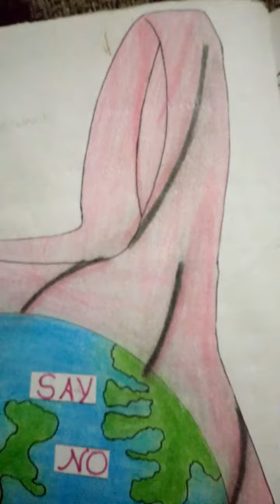Beautiful plastic bag made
beautiful drawing made of plastic bag